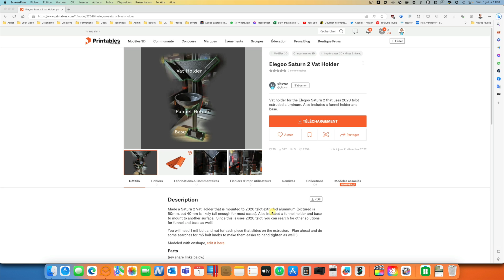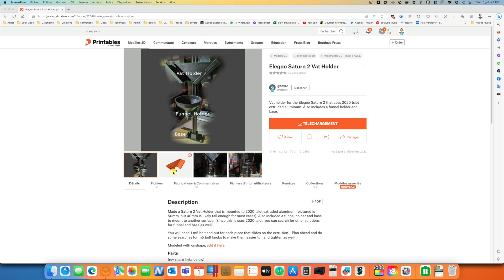Print Pratique : nettoyez facilement le bac à résine de votre Elegoo Saturn 2 !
Grâce à ce petit projet d'impression, vous pourrez vous aussi nettoyer facilement le bac à résine de votre Elegoo Saturn 2 !

- Profilé en aluminium extrudé
- Visserie M5